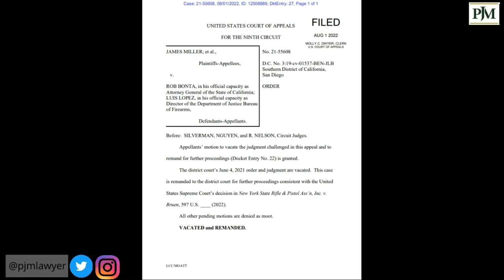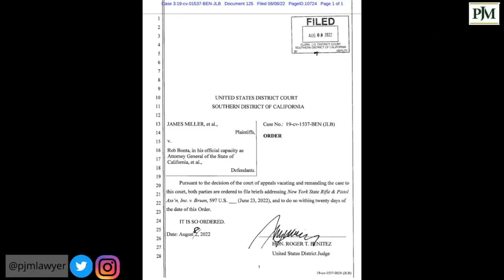The Fastest Assault Weapons Ban Case: Miller v. Bonta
This is perhaps the fastest Assault Weapons Ban case moving in the Federal Courts to date.  In 9th Circuit Court of Appeals recently vacated and remanded Mille v. Bonta back to the District Court.  This Order was entered by the 9th Circuit Court of Appeals on August 1, 2022.  On August 8, 2022, the Federal Circuit Court Judge, Roger T. Benitez issued an Order directing both parties to file supplemental briefs addressing New York Rifle and Pistol Association v. Bruen withing 20 days.  We could have a ruling in the case in the next couple months and this will have an effect on other Assault Weapons Bans across the country.

Unfortunately, we live in a society with complex and often difficult to understand laws and regulations.  I explain complex legal terms and concepts in ordinary language.

I can be contacted at:
PJM Media
1500 Beville Road
Suite 606-314
Daytona Beach, Florida 32114

No part of this video is to be considered legal advice.  This video is for entertainment and educational purposes only.  No attorney/client relationship is formed from watching this video. Although I am a Florida licensed attorney, I am NOT your attorney.  If you have a legal issue and you need the advice of a lawyer, contact your local bar association for a referral to a legal professional in your jurisdiction.

Any and all opinions expressed through this video are the opinions of the individual author.

If any part of this content is owned by some other person or entity, it is covered in Fair Use for documentary and educational purposes with the intent to promote discussion, promote awareness of important issues, educate, entertain, and allow others to speak or comment freely regarding this content.